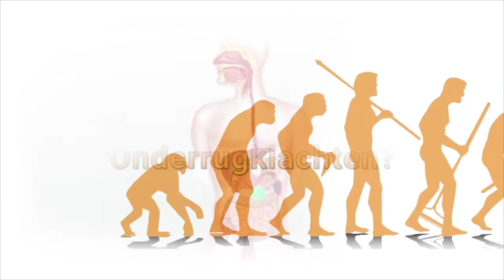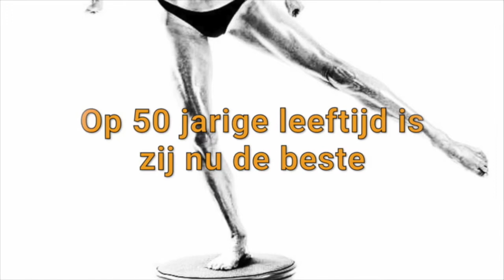Promotiefilmpje Iboya total health academy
Meest complete online leer platvorm lifestyle en gezondheidsprogramma

Het meest complete unieke lifestyle en gezondheidsprogramma met gegarandeerd de beste blijvende resultaten te volgen vanuit je eigen huis. Het integrale / holistische lifestyle programma dat stap voor stap op een simpele manier gezonde voeding, effectief bewegen en mentale rust implementeert tot een gezonde lifestyle waar zondigen mag!

Wij gaan verder; verjong, maak meer gelukshormonen aan en leer op de juiste manier effectiever te trainen

Wij gaan verder daar waar andere stoppen en leren je de geheimen hoe je effectief afvalt, vitaler wordt en zelfs verjongt!

Maak meer geluk hormonen aan, breng je hormonen in balans en leer hoe je niet alleen mentale rust creëert maar ook je focus optimaliseert om jouw droomleven te gaan leven en in een mooie flow te komen.

Ontwikkel een mooie lichaamshouding, leer effectief te bewegen met een nieuwe techniek die wereldwijd uniek is en zie al binnen 2 weken je lichaam veranderen. Nek en rugklachten verdwijnen en krijg meer zelfvertrouwen na iedere training. Creëer een sterk, functioneel pijnloos lichaam.
Dit is geen dieet maar een gezond integraal / holistisch lifestyle programma met blijvend en zelfs steeds meer resultaat. Val gezond af en wordt vitaler!